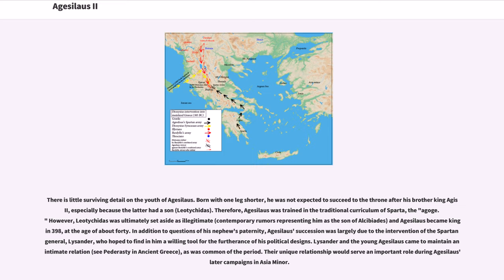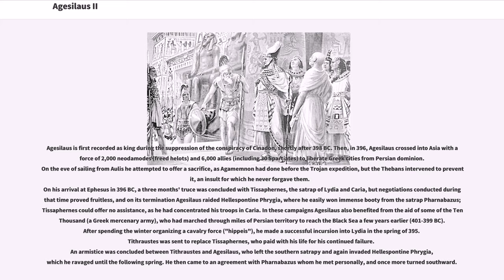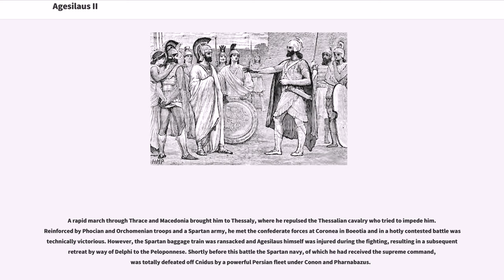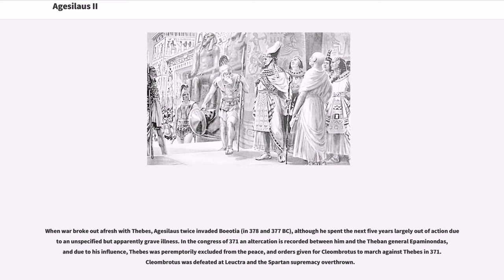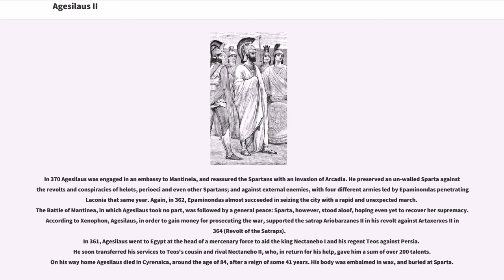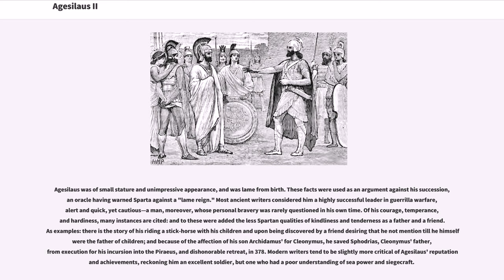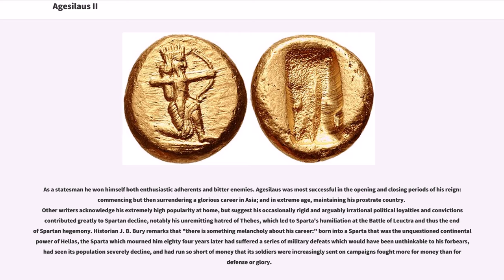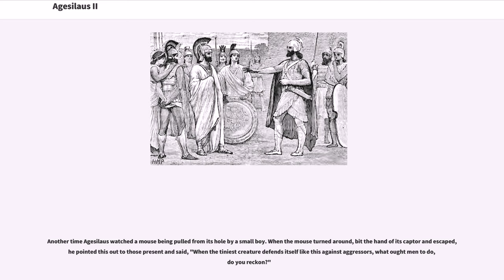Agesilaus II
Agesilaus II (; "Agesilaos"; c. 444/443 – c. 360 BC), was a king ("basileus") of the ancient Greek city-state of Sparta and a member of the Eurypontid dynasty ruling from 398 to about 360 BC, during most of which time he was, in Plutarch's words, "as good as though commander and king of all Greece," and was for the whole of it greatly identified with his country's deeds and fortunes. Small in stature and lame from birth, Agesilaus became ruler somewhat unexpectedly in his mid-forties. His reign saw successful military incursions into various states in Asia Minor, as well as successes in the Corinthian War; however, several diplomatic decisions resulted in Sparta becoming increasingly isolated prior to his death at the age of 84 in Cyrenaica.

Agesilaus was greatly admired by his friend, the historian Xenophon, who wrote a minor work about him titled "Agesilaus".

Agesilaus was the son of Archidamus II and his second wife, Eupoleia, brother to Cynisca (the first woman in ancient history to achieve an Olympic victory), and younger half-brother of Agis II.

There is little surviving detail on the youth of Agesilaus. Born with one leg shorter, he was not expected to succeed to the throne after his brother king Agis II, especially because the latter had a son (Leotychidas). Therefore, Agesilaus was trained in the traditional curriculum of Sparta, the "agoge." However, Leotychidas was ultimately set aside as illegitimate (contemporary rumors representing him as the son of Alcibiades) and Agesilaus became king in 398, at the age of about forty. In addition to questions of his nephew's paternity, Agesilaus' succession was largely due to the intervention of the Spartan general, Lysander, who hoped to find in him a willing tool for the furtherance of his political designs. Lysander and the young Agesilaus came to maintain an intimate relation (see Pederasty in Ancient Greece), as...